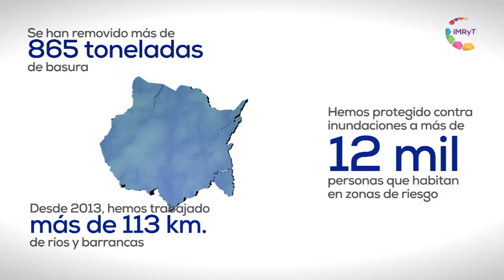Protección a centros de población